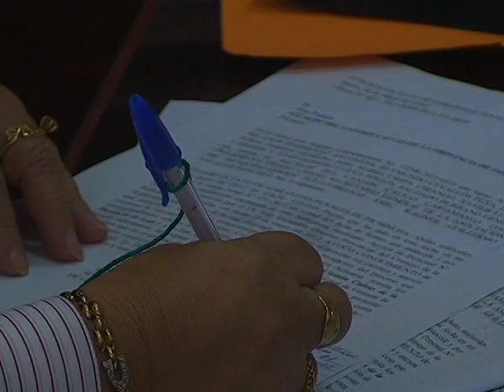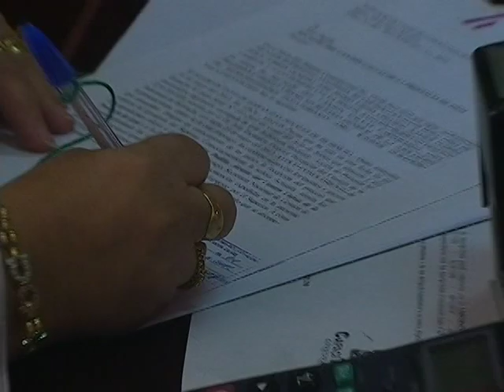Entrega de documento de solicitud para adjudicación de la obra de la quebrada las Totoras